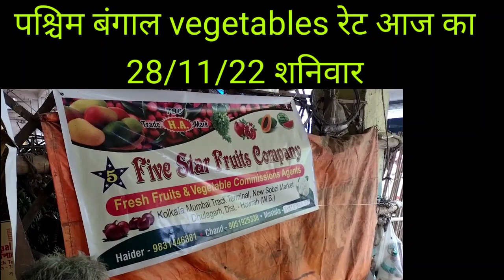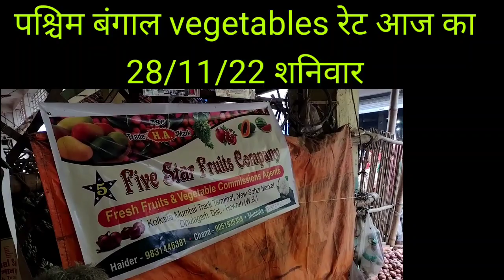28/11/22 vegetables price in west bengal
28/11/22 vegetables price in west bengal

vegetables cutting
vegetables Hyderabad
vegetables biryaani
vegetables Kolkata
vegetables Kerela
vegetables mumbai
vegetables chennai
vegetables bihar
vegetables Uttar Pradesh
vegetables Arunachal Pradesh
vegetables jharkhand
vegetables Odisha
vegetables uttarakhand
vegetables Saudi
vegetables dubai
vegetables umaan

vegetables yeman
vegetables kuath

note please:_
channel disclaimer_
This the video in this channel is non profitable & non promotional. This channel is only for the information & is not responsible for any type of profits, loss or any damages. If you deals or purchase anything will be at your own risk. please survey & make research before doing any business. This video is only for the market basic information